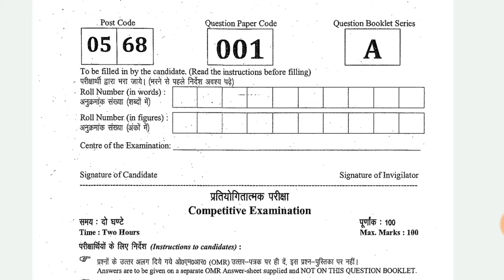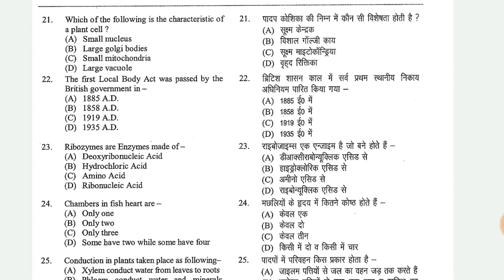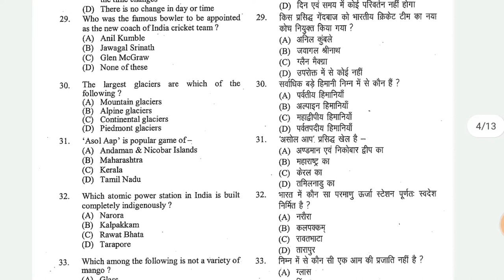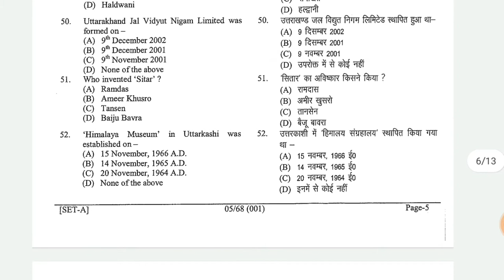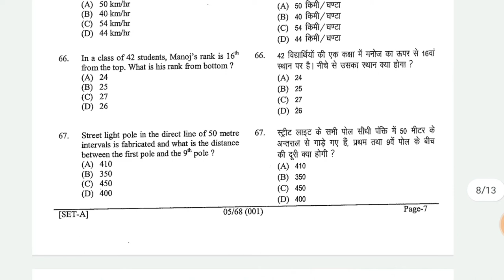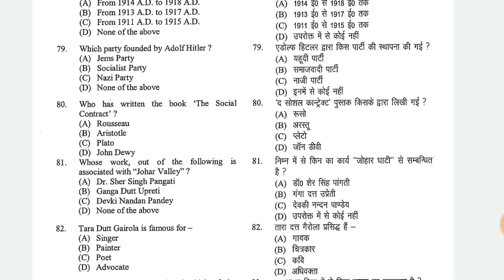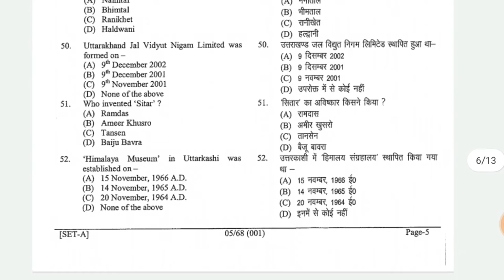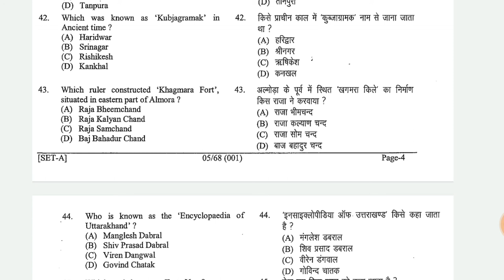VDO/VPDO के इस Previous Year Exam Paper को Solved करके करके दिखाओ, देखते हैं कौन करता है।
पदनाम- VDO/VPDO  2021 Full details.

About this video- Is video me aapko bataya gaya he vdo/vpdo ke previous year unsolved exam paper ke bare me.

Queries Volvas:uttarakhandvdopreviousyearexampaper/vpdopreviousyearexamunsolvedpaper
uttarakhandvdo/vpdoexampaper2021

वन दरोगा
उत्तराखंड वन दरोगा